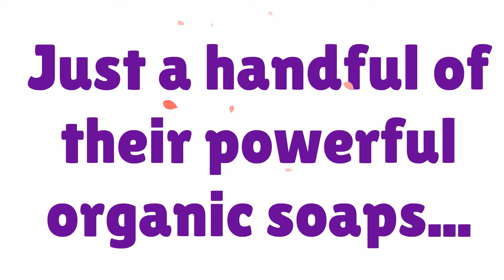Natural Soap Companies - Save $$$ on Organic Skincare - Organic Soaps Here!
Natural Soap Companies - Save 15% on all organic skincare products at

Learn more about Natural Soap Companies by watching all of our videos!